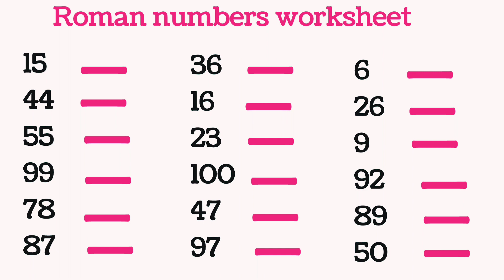Roman counting worksheet for practice | Roman numerals worksheet | Roman numbers worksheet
Roman counting worksheet | Roman numerals worksheet | Roman numbers worksheet |